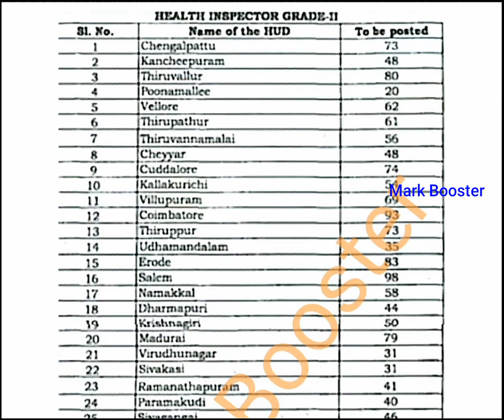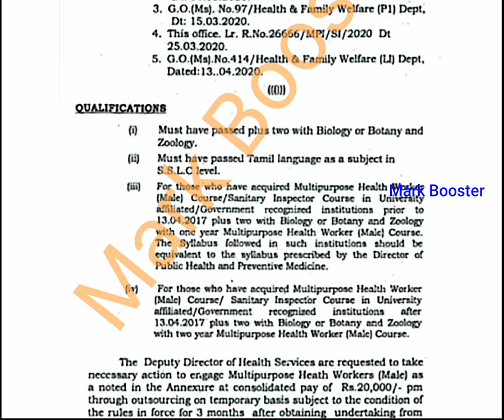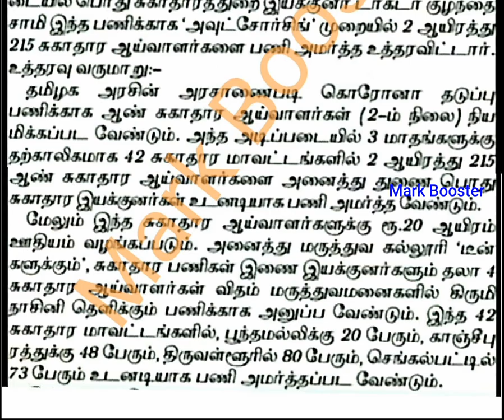தமிழக அரசு சூப்பர் வேலைவாய்ப்பு 2020 | Government Job 2020 in Tamil | Tamilnadu Government Jobs 2020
Post - Sanitary Inspector or Multipurpose Health Workers